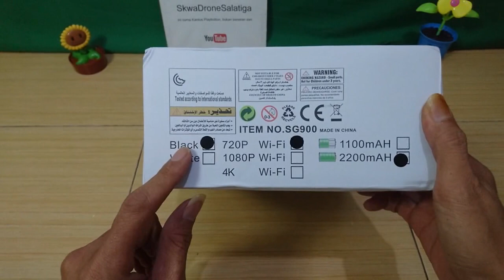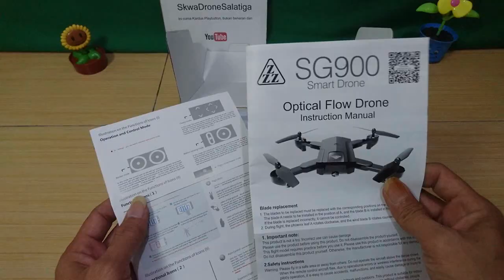SG900 Drone Optical Flow banyak Fitur | Bagian 1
Drone SG900 merupakan sebuah drone kelas toys yang mempunyai fitur melimpah. Karena banyak nya fitur yang akan dikupas, sehingga saya membagi nya ke dalam beberapa video.

Video ini merupakan bagian pertama ulasan Drone yang dipinjamkan oleh seorang teman, yaitu saudara Andy Nugroho dari Bawen; yang juga seorang usahawan dalam banyak bidang.

---oOo---

Tertarik untuk mencoba Sempolan Ayam Home Industry BMAJ?
Hubung; Andy Nugroho via WA: 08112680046

Reseller are welcome.

---oOo---